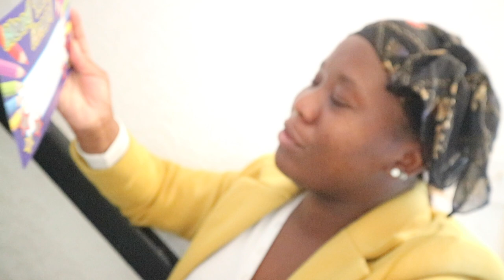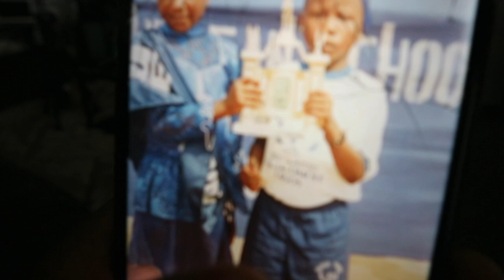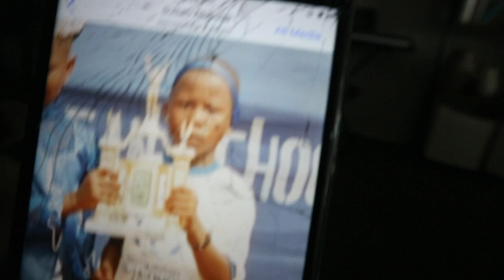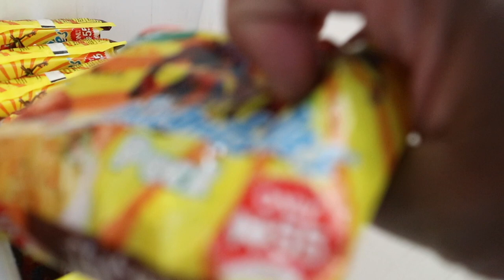I’M A PROUD MOM👩‍👦‍👦the week everything WENT LEFT 😠 WE ALL NEED EACH OTHER ❤️❤️